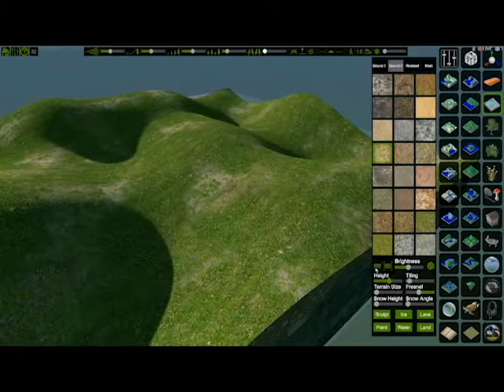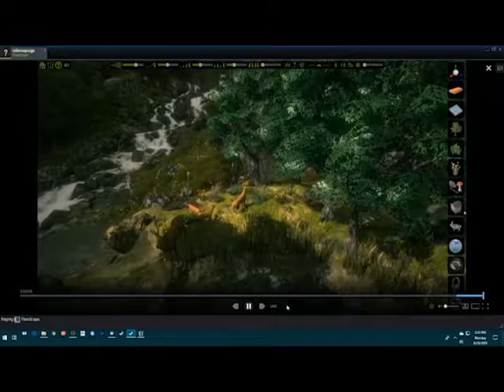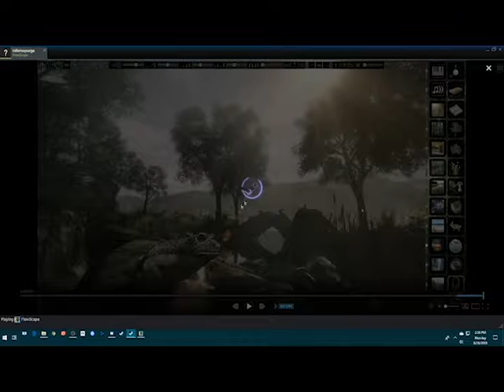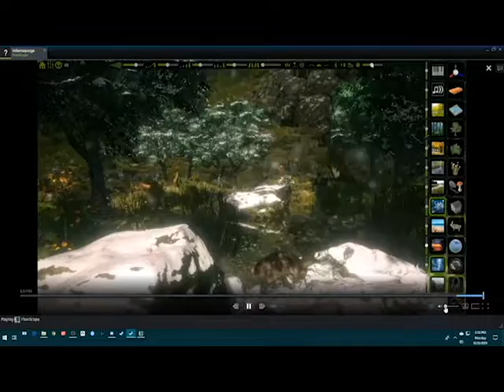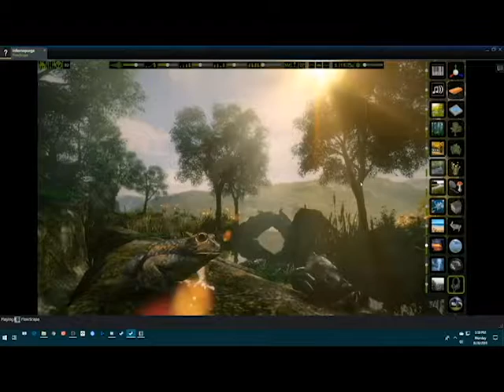Flowscape Creative Competition: Spring Day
Let us know who you think won, and if there any theme you would like us to try